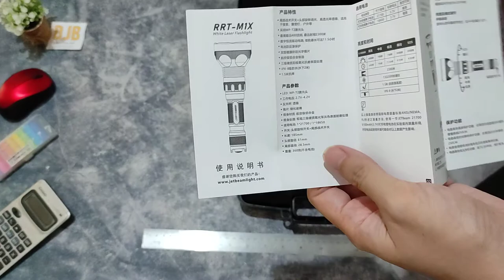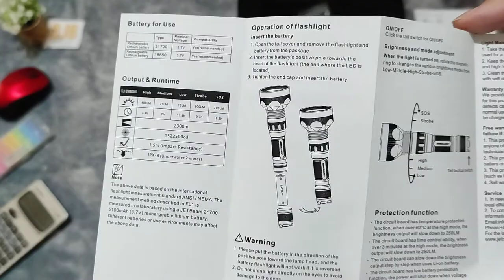Senter 2300 meter pakai Laser & Lensa?? Jetbeam Laser LED Flashlight RRT-M1X